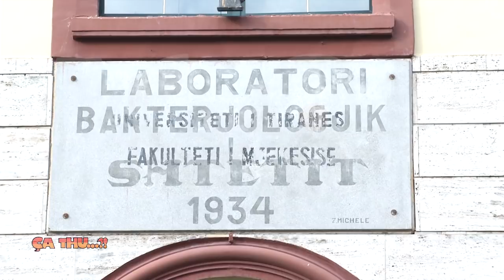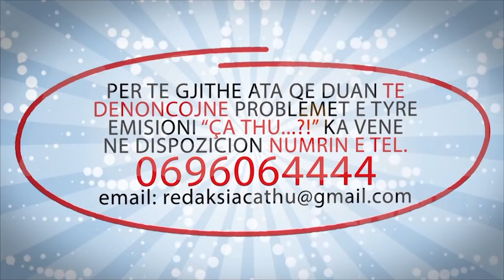Agon Channel CA THU 4 12 2014 PJ 2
Krijimi i Universitetit te Mjekesise, ne janar te 2013-es, ka sjelle debate te forta. Vete Kryeministri Edi Rama e ka konsideruar Universitetin e Mjekesise, si nje Universitet i krijuar jashte cdo kriteri.
Rektori i Universitetit te Tiranes, Prof.Dr.Dhori Kule sqaron se Senati i ketij universiteti nuk ka firmosur per ta ndare Fakultetin e Mjekesise  me vete. Sipas rektorit Dhori Kule zgjidhja me e mire do te ishte ribashkimi i fakultetit te mjekesise me fakultetet e tjera.
Edhe Zv/Ministri i Arsimit dhe Sportit, Arbjan Mazniku, shprehet se  vendimi per krijimin e Universitetit te Mjekesise ishte premature dhe i nxituar.Zv. Ministri tha se agjensia qe do te beje akreditimin e te gjitha universiteve te arsimit te larte, publik dhe privat do te marre nje vendim edhe per universitetin e Mjekesise.